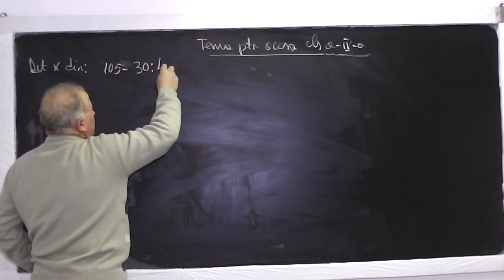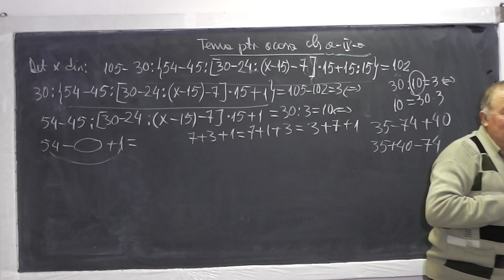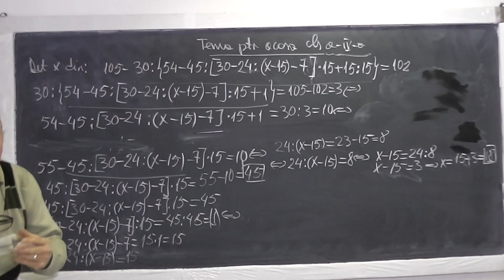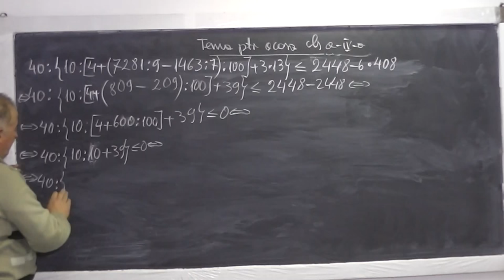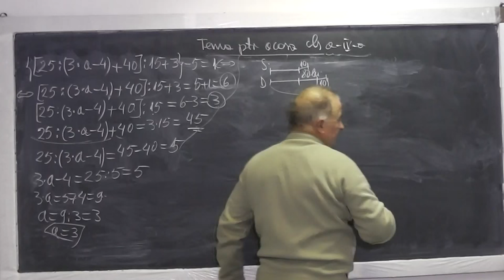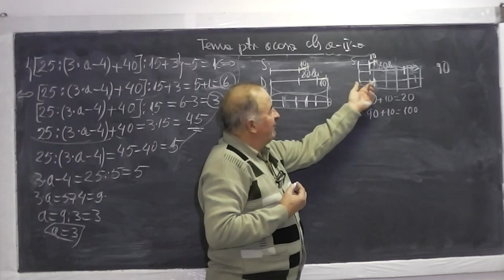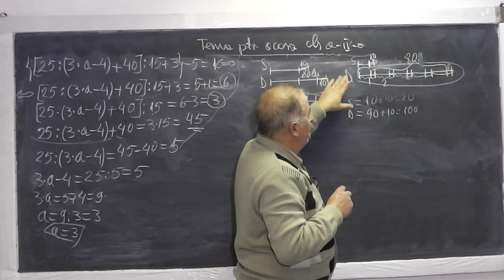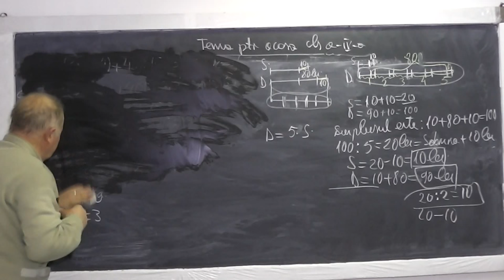1/2 Lectia 731 - Ordinea efectuarii operatiilor Divizorii unui numar Teorema impartirii rest Clasa 4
Aceste lectii sunt sustinute de voi si daca va sunt utile, as aprecia un Like si Share - In aceasta lectie de matematica pe care o puteti vedea in direct si pe ne ocupam de tema pentru acasa la clasa a IV-a. Din cuprins: Ordinea efectuarii operatiilor si a parantezelor, Divizorii unui numar, Teorema impartirii cu rest, Metoda figurativa (cusegmente). Daca lectia va este utila, as aprecia un Share si Like - VIDEO MATEMATICA cu Proful Online sau cautati pe Google: profu online Ioan Ursu

- 1/2 Lectia 731 - Ordinea efectuarii operatiilor Divizorii unui numar Teorema impartirii rest Clasa 4
- 2/2 Lectia 731 - Ordinea efectuarii operatiilor Divizorii unui numar Teorema impartirii rest Clasa 4
- Lectia 731 - Ordinea efectuarii operatiilor Divizorii unui numar Teorema impartirii rest Clasa 4